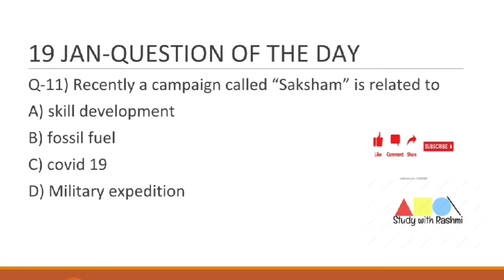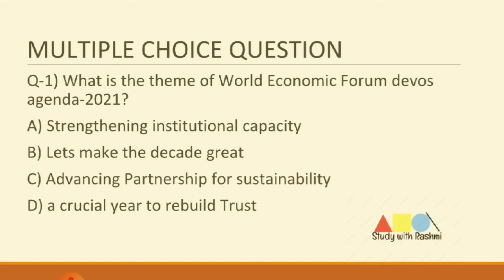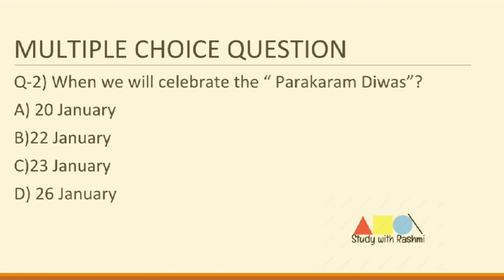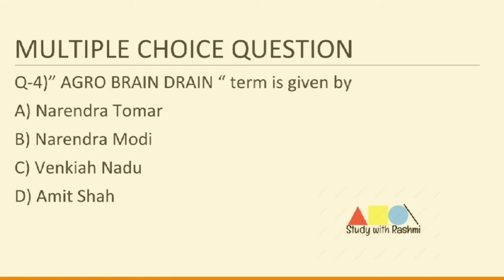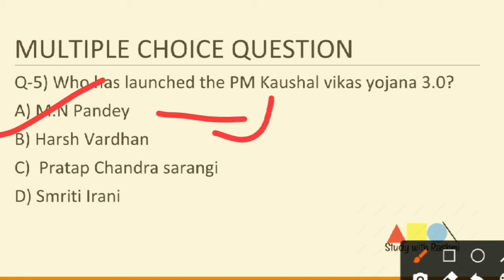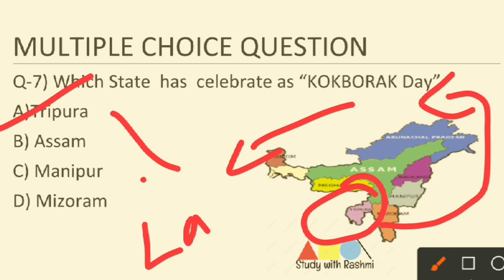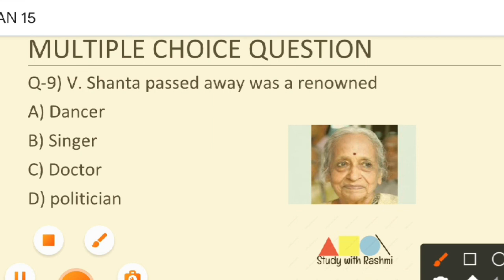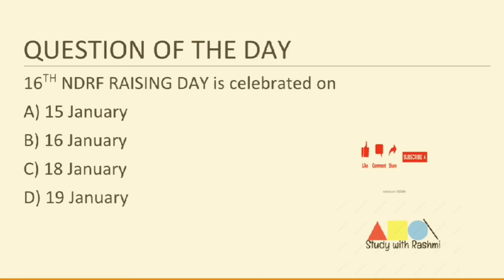20 January 2021 current affairs for IAS, PCS, EPFO, SSC,BANK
Today detailed current affairs  in  10 MCQ
Todayca
important news of India
Current affairs  in questions
dainik jagaran current affairs
Headlines
Workd economic forum devos 2021
Parakaram divas
Bhavna Kanth
Pm kaushal vikas yojana 3.0
 Border Gavaskar trophy
Korobobak day
V shanta devi
for pdf mail at